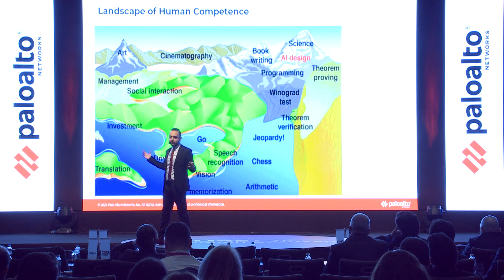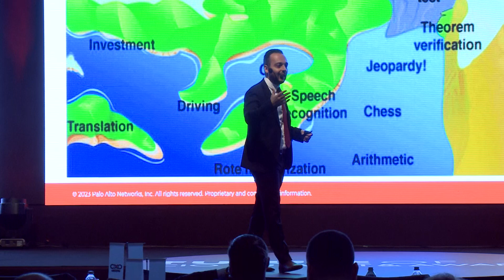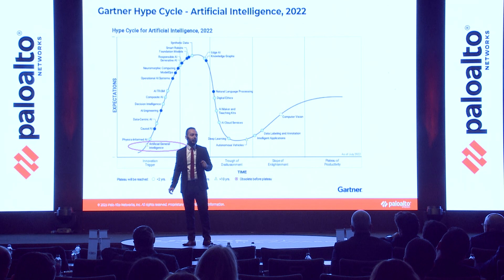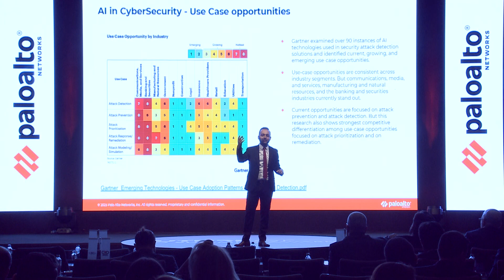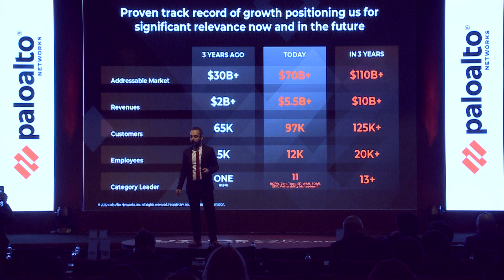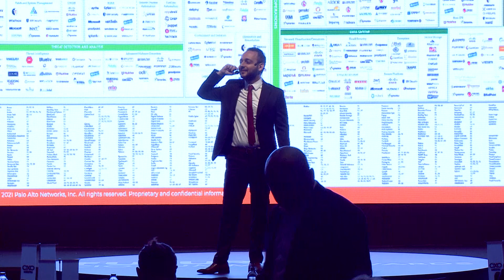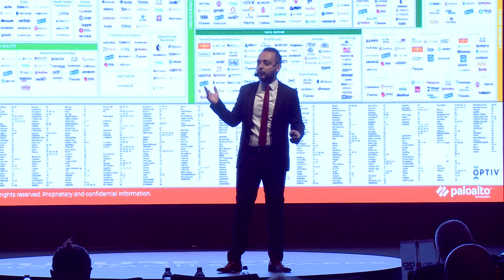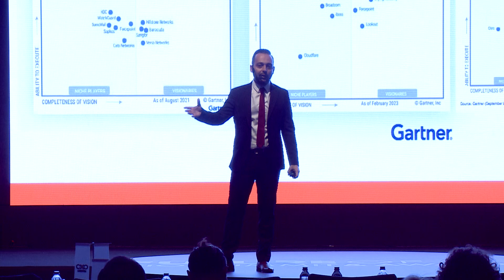Palo Alto Networks Kıdemli Müşteri Yöneticisi Özben Miçooğulları'nın sunumu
"ChatGPT, güvenliğin başına gelen en güzel şey"